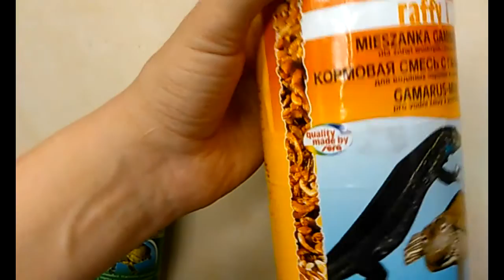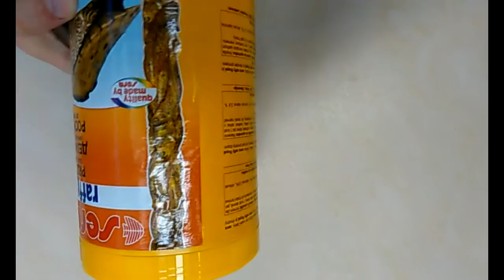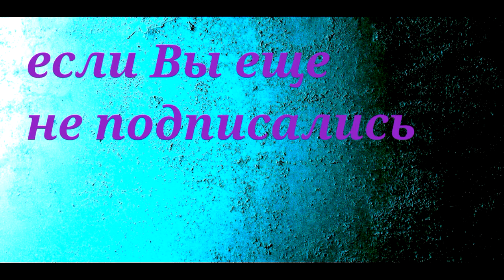Рептилия. Красноухая черепаха.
webmoney
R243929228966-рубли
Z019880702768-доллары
Номер карты СБЕРБАНК
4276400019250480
Красноухая черепаха (лат. Trachemys scripta) относится к семейству пресноводных Emydidae. Представители этого вида могут жить в любых слабопроточных водоемах, спокойно переносят сравнительно низкие температуры и неприхотливы к питанию.
Рождаются маленькие черепашки с длиной панциря около 3 см.Хотя представители отряда земноводных большую часть времени проводят в воде, черепахи не могут обойтись без суши, они могут попросту утонуть. Поэтому нужно сконструировать акватеррариум, разделенный на две зоны: суша и вода. Нельзя держать животное на полу, черепаха может съесть мелкие предметы или заболеть от сквозняка.Для взрослой красноухой черепахи надо выбрать аквариум, объемом 100-150 литров. Суша должна составлять не менее 25% от общей площади. Желательно построить берег с постепенным наклоном, на суше можно насыпать землю или гравий, но при условии, что грунт не будет соприкасаться с водной средой. Уровень воды должен быть не менее чем ширина панциря черепахи – чтобы питомец мог перевернуться, если по какой-либо причине он окажется на спине. Черепахи питаются в воде, поэтому ее нужно часто менять. Водопроводная вода не опасна, но желательно все же ее отстаивать, недопустимо содержать рептилий в грязной воде, особенно, если поверхность покрыта характерной пленкой
Температура воды должна составлять 20-25 градусов.
ад сухим островком стоит установить лампу – черепахи любят погреться на суше. Остров должен находиться на 20-25 сантиметров ниже, чем край аквариума, иначе животное может выбраться .
Кормление.
Большинство кормов, которые потребляют черепахи – мотыль, мясо, кальмары, восполняют лишь нехватку белка. Чтобы питомец получал достаточно кальция, его нужно кормить аквариумными улитками или небольшой нежирной рыбой вместе с костями. Можно давать черепахам размороженную рыбу семейства окуневых. Жирные виды рыбы – салаку, кильку или мойву перед тем, как дать черепахе, нужно опустить на 1-2 минуты в воду, температурой 80 градусов. Хуже всего усваивается жирное мясо, поэтому лучше давать черепахам в качестве добавок сырую печень, мясо кальмара или креветок. Для молодых черепах подойдет мотыль, каретра или трубочник, постепенно рацион можно расширять.
ноухие черепахи неплохо переживают одиночество, однако лучшей компанией для них станут красноухие или другие неагрессивные черепахи тех же размеров. Неподходящая компания для черепах – жабы, тритоны, ящерицы и змеи.
• Красноухие черепахи, как и большинство представителей этого вида, долгожители, в неволе они могут прожить 30 лет.